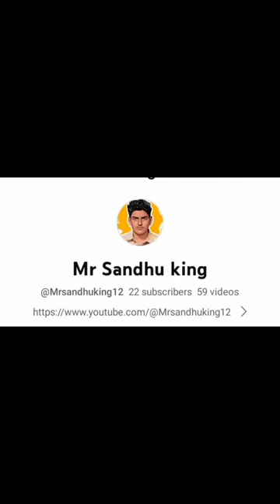New movie Wellcome trust you are so cute and enjoy the rest of